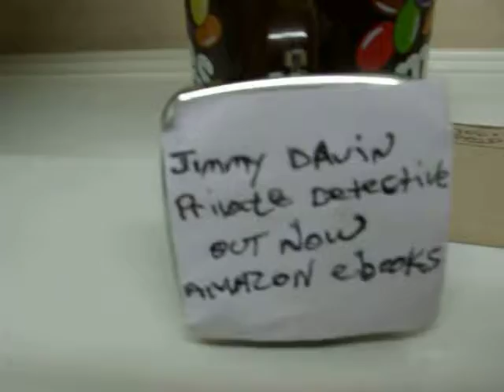Making changes in my life.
This video is about some of the changes i`ve had to make in my life so far.